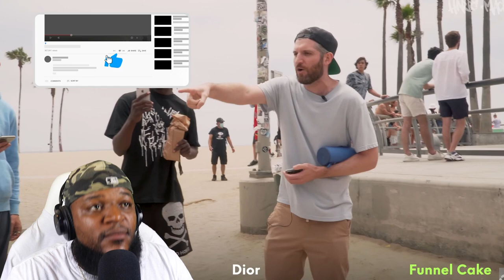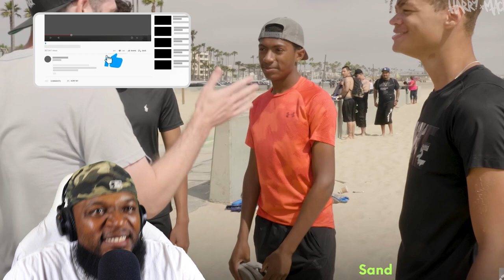TWIGGA WAS AMAZED O MY - Harry Mack Freestyles Return To Venice Beach | Guerrilla Bars 17(REACTION)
TWIGGA IS ALWAYS AMAZED WHEN MACK HIT THE MIC AND DOES WHAT HE DOES. KEEP DOING YOU SIR 💯💯💯💯💯